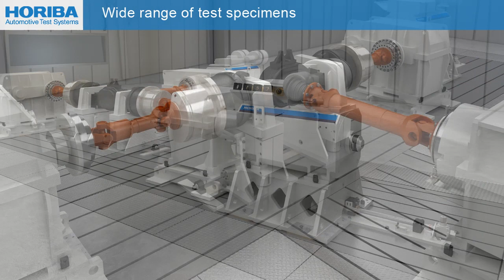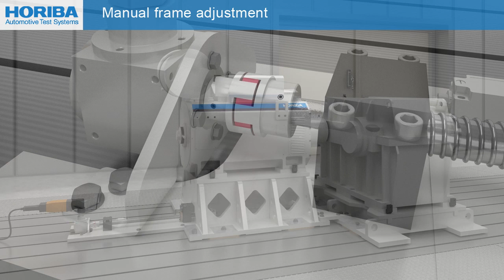HORIBA ATS TITAN Powertrain: Test System for Heavy-Duty Applications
The latest generation of the HORIBA TITAN Powertrain test system for heavy-duty vehicles ushers in a new era of transmission testing. Based on the proven HORIBA TITAN engine platform, TITAN Powertrain stands out with its modular and flexible design attributes. It is a significant extension of the test spectrum, allowing powertrain and engine testing on one single test stand.
The wide range of test stand configurations makes HORIBA TITAN Powertrain a powerful tool for steady-state and dynamic powertrain tests for virtually every component and configuration of powertrains.
The HORIBA TITAN product platform is characterized by its modularity and flexibility attributes. On the mechanical side, there are many options for enhancing the setup of the specimen, for example electrical adjustment, automatic fixation etc. The modular design maximizes the technical availability of the test stand and reduces downtimes during service and installation.
Die HORIBA TITAN Powertrain-Prüfsysteme für schwere Nutzfahrzeuge läuten eine neue Ära der Getriebeprüfung ein. Basierend auf der bewährten HORIBA TITAN Plattform für Motorenprüfung zeichnet sich TITAN Powertrain durch seinen modularen und flexiblen Aufbau aus und erweitert das Prüfspektrum signifikant. Durch die Adaption zahlreicher Komponenten ist es nun möglich, sowohl Motoren als auch Getriebe auf einem hochmodularen Prüfstand zu testen.
Mit TITAN Powertrain bietet HORIBA vielfältige Konfigurationsmöglichkeiten für statische wie dynamische Prüfreihen an jedem Antriebsstrangbauteil und in jeglicher Getriebekonfiguration.
Die HORIBA TITAN Produktplattform zeichnet sich insbesondere durch ihre Flexibilität und ihren modularen Aufbau aus. Auf der mechanischen Seite bietet sie viele Optionen, die den Einsatzbereich des Prüfsystems erweitern. Elektrische Justierung, automatisierte Fixierung und weitere Funktionen realisieren eine einfache Installation der unterschiedlichen Prüflinge. Der modulare Aufbau maximiert die technische Verfügbarkeit der Prüfstände und reduziert die Standzeiten bei Inspektion und Installation deutlich.